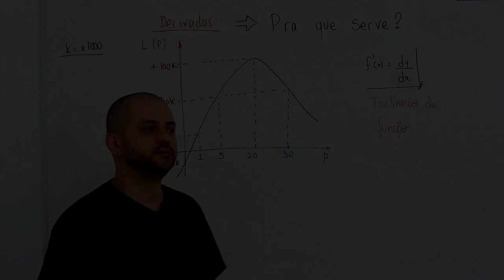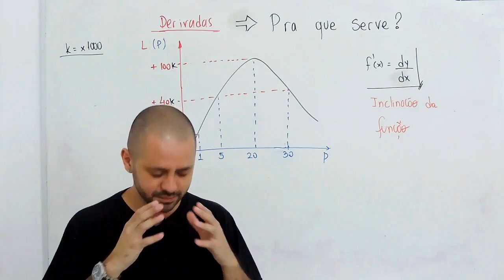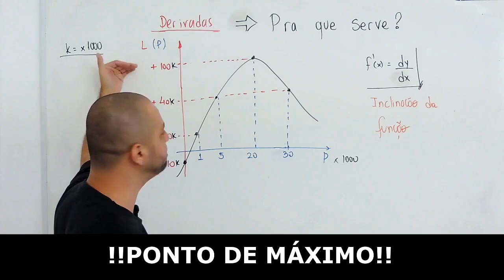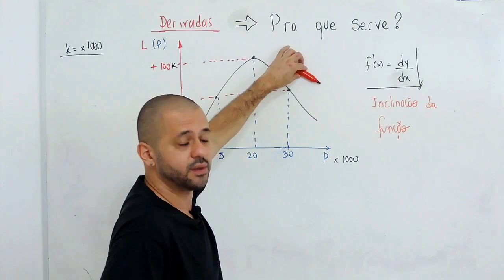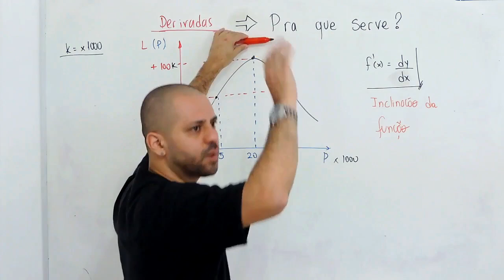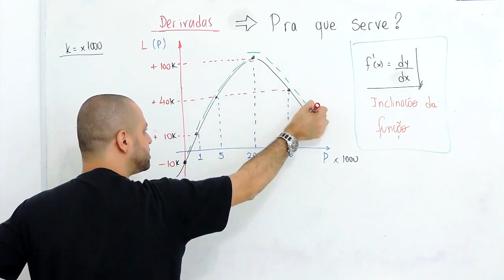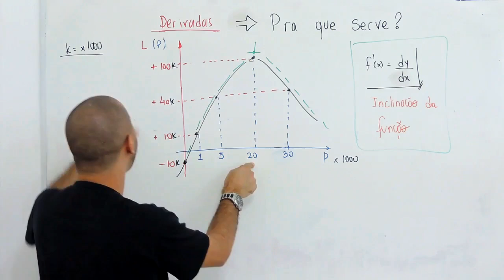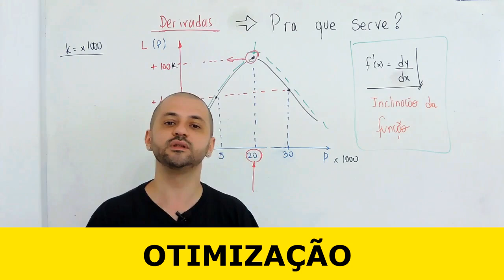👉Para que servem as derivadas??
Olá Helper nesse vídeo eu mostro uma das principais aplicações das derivadas, afinal elas tem que ter alguma utilidade não é mesmo?